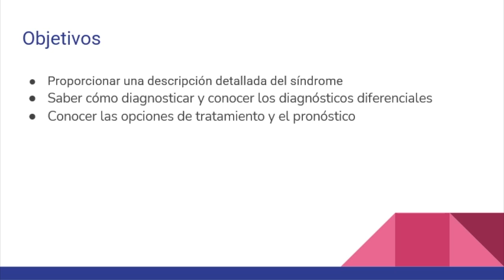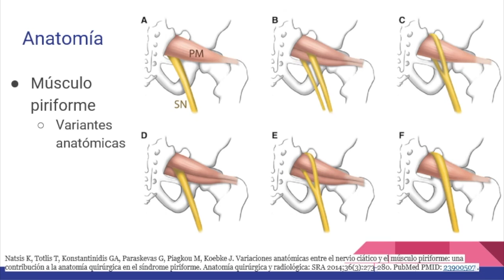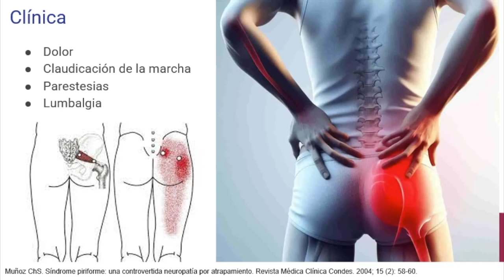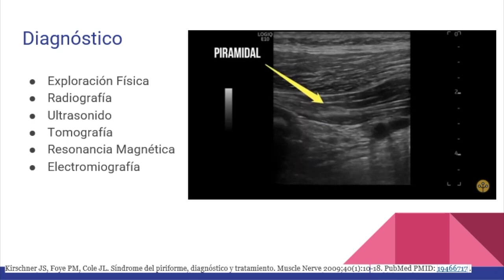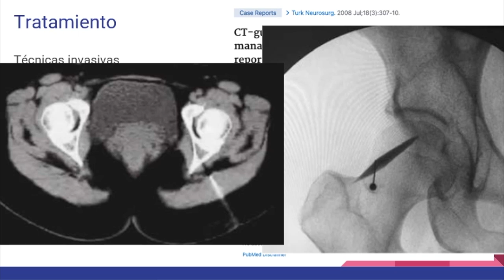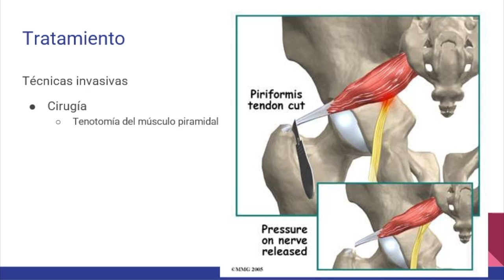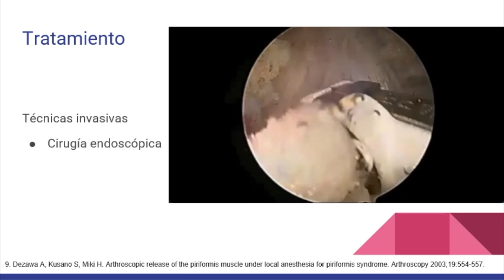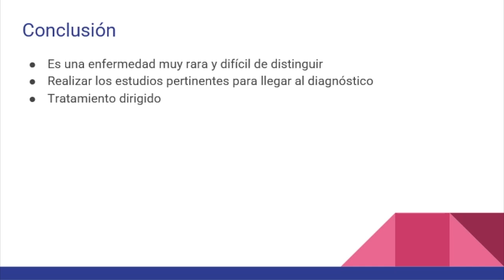Sindrome del Piramidal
CLASE 16 DE JULIO

Dr. Samuel Arriola

Dr. Jose Alberto Reyes Pedroza